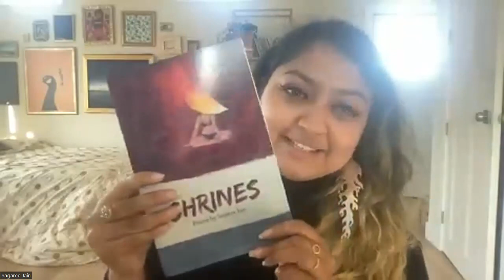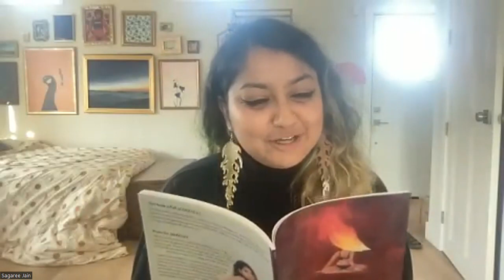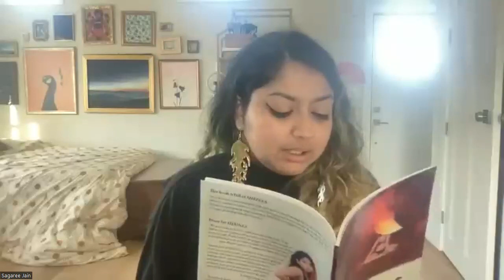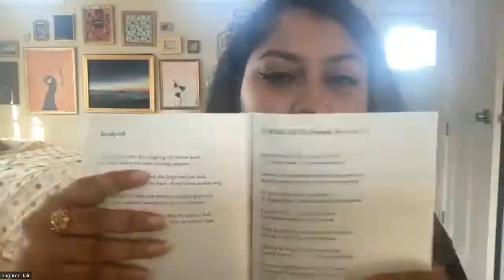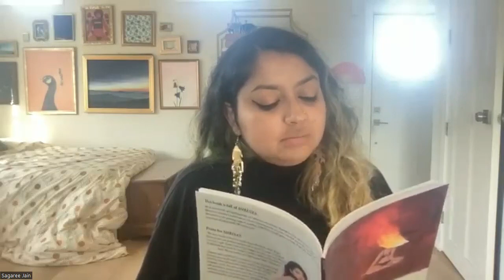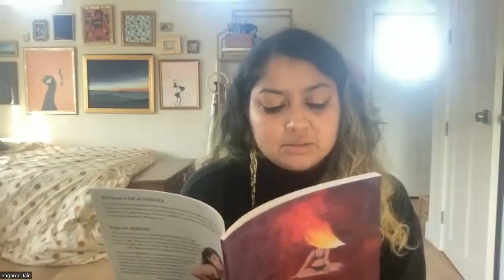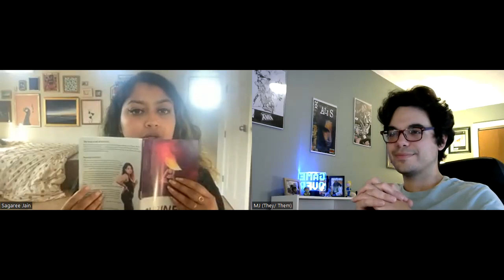SHRINES Release Reading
Recording for the release of Sagaree Jain's poetry collection, SHRINES.

About the Book:

This book is full of SHRINES.
Fiery, devotional, and sparking with wit, these poems journey through love in all its forms. These are shrines to a mother’s tenderness, to a lover’s leaving words, to every colorful queer who has found themselves in the glowing image of another. SHRINES is half queer coming of age tale, half a mad dash to ecstasy, all pulsing with effervescent joy.

About the Author:

Sagaree Jain (they/them) is a poet, writer, artist, and queer from the Silicon Valley. Their writing has been featured in Autostraddle, The Margins, them. magazine, and The Offing, where they’re also an Assistant Editor. Their collaborative poetry collection with Arati Warrier, Longing and Other Heirlooms, was published with Eggtooth Editions in April 2022. When not writing, they work as a community based researcher at the Othering and Belonging Institute. They are class and caste privileged and tweet at @sagareej.